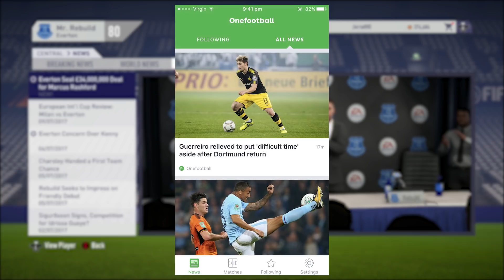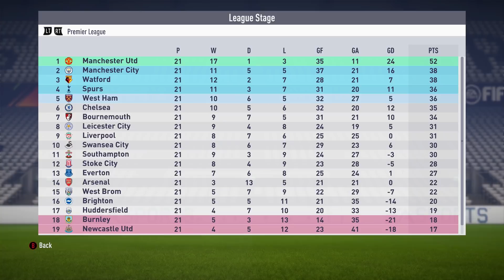REBUILDING EVERTON!!! FIFA 18 Career Mode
Welcome to another episode in the FIFA 18 Career Mode Rebuilding challenge series!

The whole objective of this rebuilding challenge is to see how many seasons it takes through simulation and transfer business to qualify for a Champions League final, it'll then be up to us to put our skills to the test and see if we can complete the job! For today's instalment of the series we are going to be rebuilding Everton!